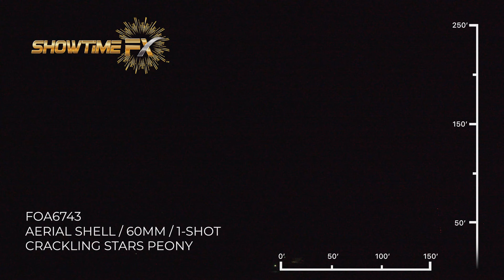FOA6743: CRACKLING STARS PEONY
SINGLE-SHOT SHELL / 60MM / 1-SHOT